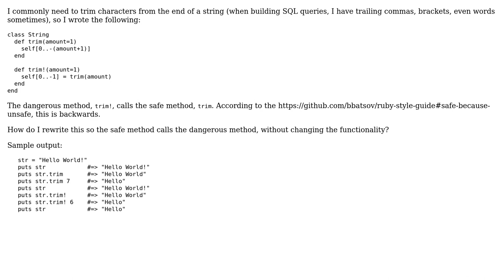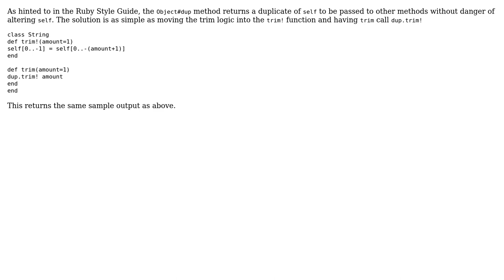Code Review: Writing a safe class method in terms of a dangerous one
With thanks & praise to God, and with thanks to the many people who have made this project possible! | Content (except music & images) licensed under CC BY-SA | Music | Images & others | With thanks to user Jamal user Devon Parsons and the Stack Exchange Network Trademarks are property of their respective owners. You are responsible for your own actions.